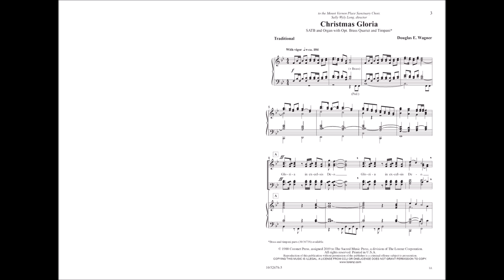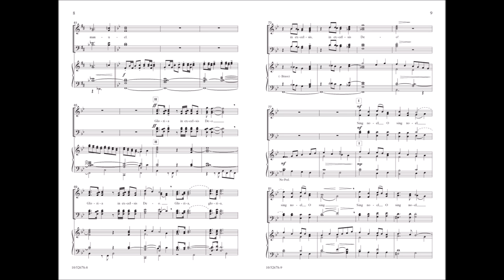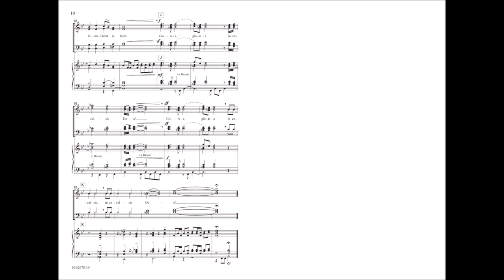Christmas Gloria (SATB) - Douglas E. Wagner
10/5267S - Douglas E. Wagner’s festive anthem with optional brass and timpani is a burst of Christmas joy, evoking the angels singing in the sky to mark the birth of the Savior. A quiet inner section reflects on seeing the tiny child in the manager before the opening ebullience returns in a blaze of glory.